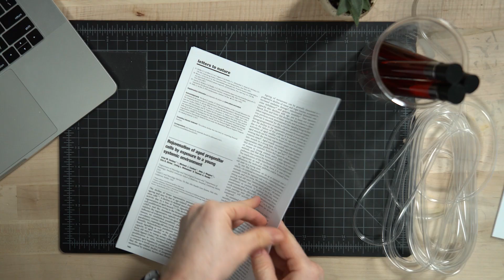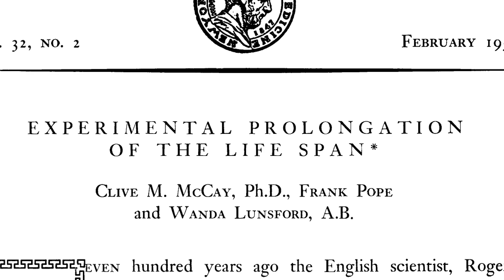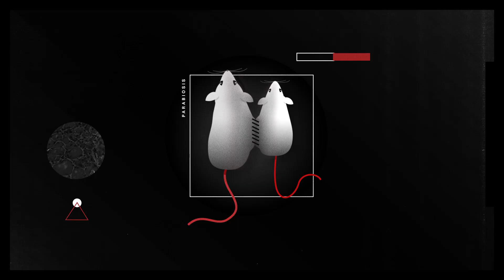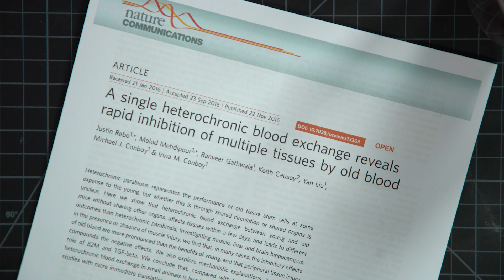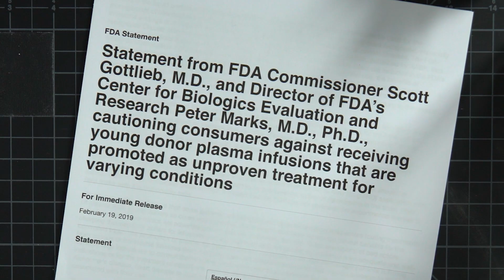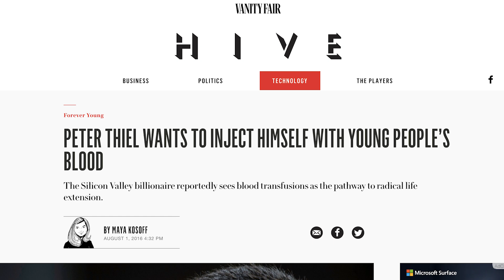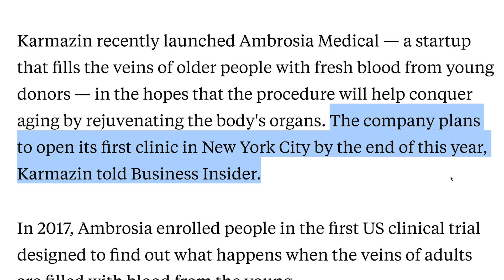Everything wrong with the young blood injection craze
The FDA recently issued a bulletin warning people not to buy injections of “young blood.” Why on Earth does the government even need to say such a thing? The answer involves some misunderstood science, overblown news reports, and sketchy entrepreneurs. We interviewed some scientists about why young blood to reverse aging became hyped, and what is real and what isn’t.